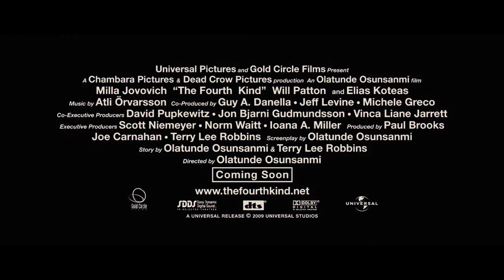The Fourth Kind Trailer HD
Modern-day, Alaska, where-mysteriously since the 1960s-a disproportionate number of the population has been reported missing every year. Despite multiple FBI investigations of the region, the truth has never been discovered. Here in this remote region, psychologist Dr. Abigail Tyler began videotaping sessions with traumatized patients and unwittingly discovered some of the most disturbing evidence of alien abduction ever documented. The Fourth Kind exposes the terrified revelations of multiple witnesses. Their accounts of being visited by alien figures all share disturbingly identical details, the validity of which is investigated throughout the film.